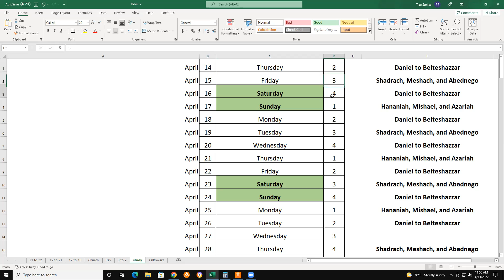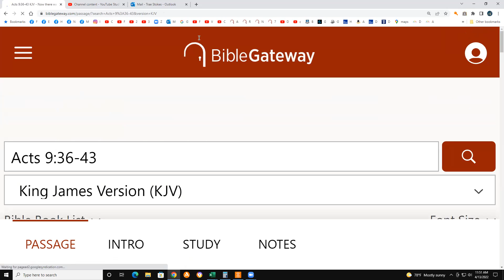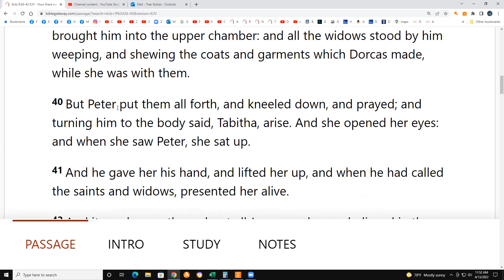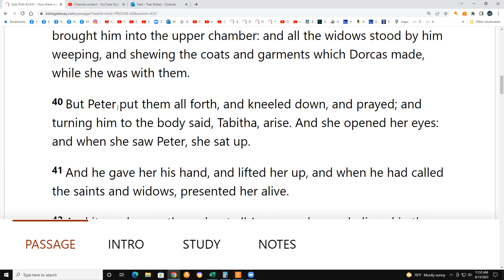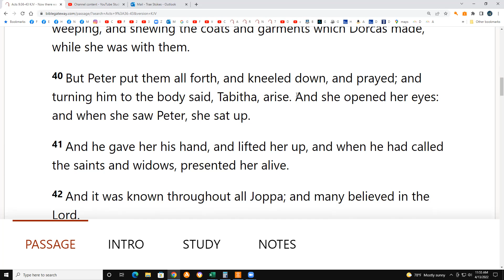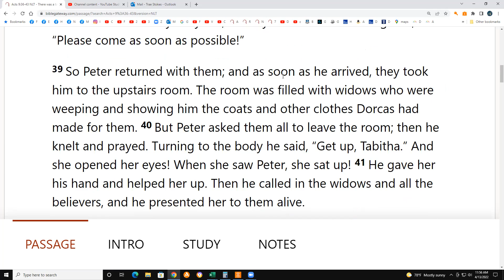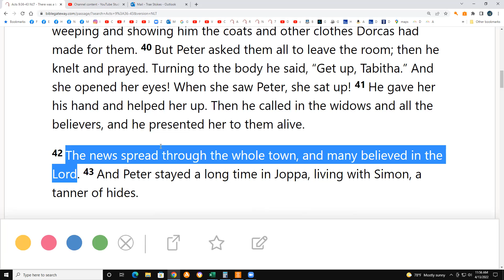Acts 9:36-46 & NO Revelation study on this video